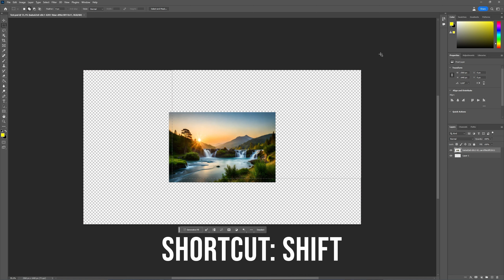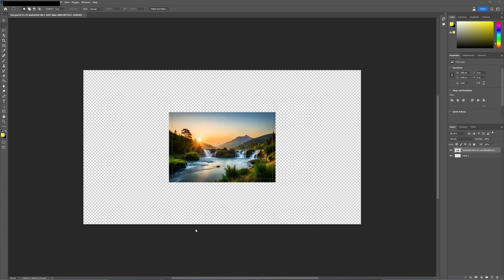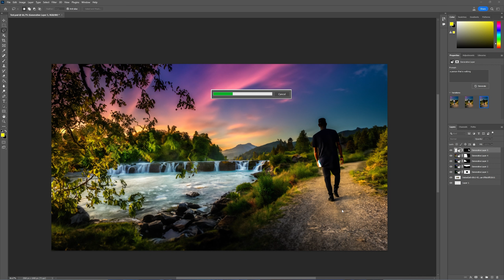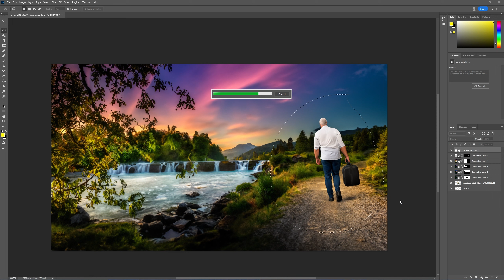How to use the NEW Photoshop AI Tool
How to USE the NEW Photoshop AI Tool  in 2023

Learn How to USE the NEW Photoshop AI Tool. It's really easy to do and learn to do it in just a few minutes by following this super helpful Photoshop tutorial.